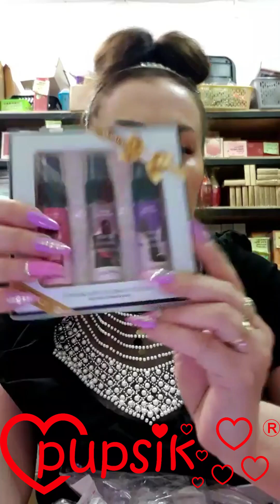Te ciuszki są obłędne. Podobają mi się. Transmisja na żywo z odzieżą.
Kupuj na naszych transmisjach sprzedażowych na żywo